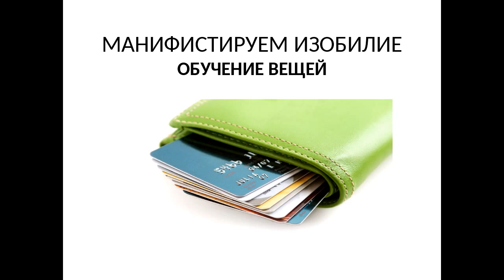ЧТО МОЖНО И ЧТО НЕЛЬЗЯ ДЕЛАТЬ, КОГДА ПОЛУЧАЕМ ДЕНЬГИ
В этом видео я поделюсь с вами советами: что можно и что нельзя делать, когда получаем деньги. Наверняка многие из вас делали то, о чем я говорю в этом видео, но это можно в любой миг исправить, если вы хотите чтобы деньги вас любили и приходили чаще.

Применяйте и пользуйтесь во благо!

Ставьте Like  и пишите комментарии, а так же задавайте возникающие вопросы под видео.
И конечно же, не забывайте подписываться на канал.

Кто такая Маргарита Любимова?

- Рекомендованный инструктор ThetaHealing России
- Мастер учитель-практик ТетаХилинг
- Мастер-Учитель Рейки,
- Автор высокочастотных настроек,
- Автор курса По Ясновидению и Целительству
- Восточный астролог
- Писательница
- Звездный эксперт на TV
- Коуч ( психология успеха, достижение цели)
- Автор книг “Моя жизнь- мои правила. Заряди волшебный пинок своим желаниям”, “Женские секреты”.
- Организатор и руководитель "Центра Маргариты Любимовой".
- Член королевского ордена Святого Теотония (Португалия).
- Основатель Международной ассоциации Духовных практик.
- Автор курсов по целительству, и  Дистанционное ясновидение,
- В 2018 году вошла в рейтинг 100 лучших экспертов России
- Номинант на премию "Персона года 2018" и лучший "Бизнес-коуч 2018"
- Лауреат премии Top Brands&Persona THE BEST номинация "Business woman года" 2019

Обучение Рейки более 50 курсов
Обучение ФЕН-ШУЙ от новичка до профессионала
Авторский Курс "Ясновидение и Целительство" от новичка до эксперта.

1) Как раскрыть свой женский магнетизм и привлекательность.
2) Притяжение изобилия. Психология успешного роста